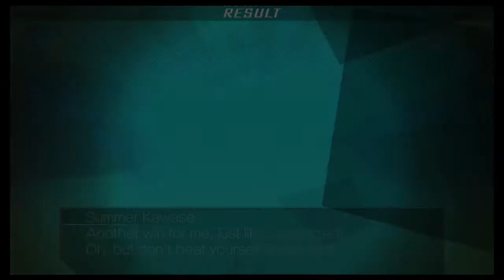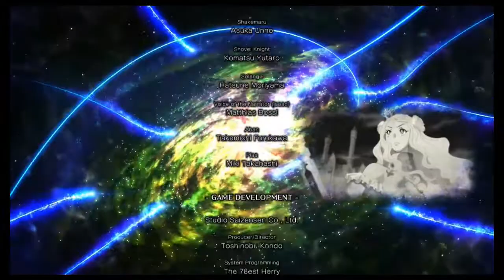Blade Strangers Summer Kawase Story Mode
Blade Strangers Story Mode with Summer Kawase I hope you enjoy.